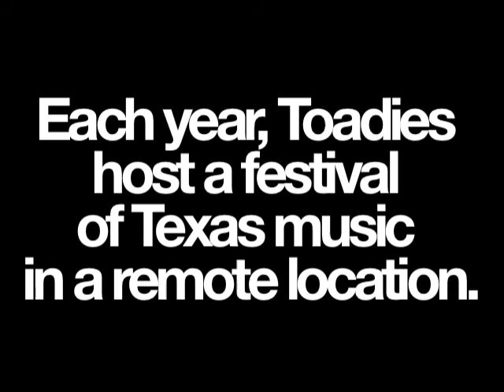Second Annual Dia De Los Toadies Video Spot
Edited by Clark Vogeler.